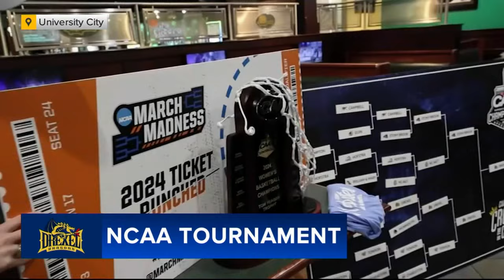Drexel women's basketball team punches ticket to NCAA tournament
Drexel women's basketball team becomes only Philadelphia team, men's or women's, heading to March Madness 2024.